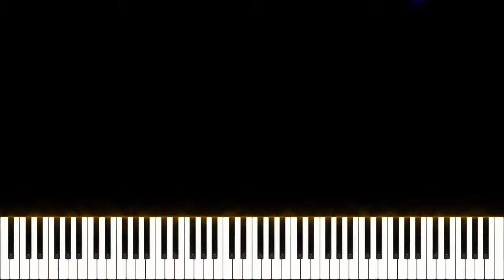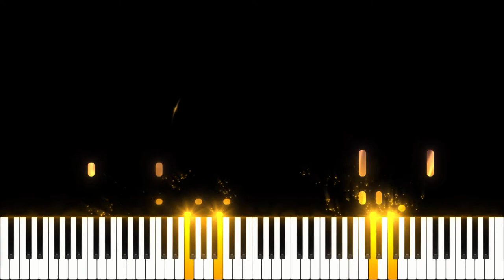A Little Jazz Exercise by Jesus Molina / Hard Piano Tutorial